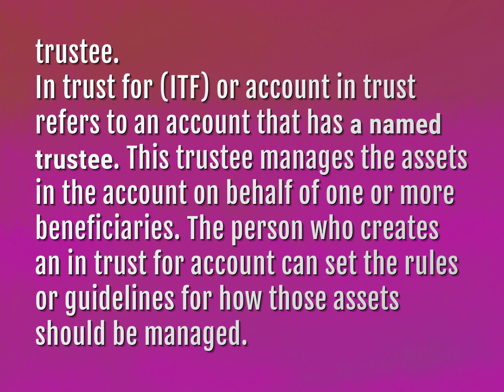Who is the owner of an ITF account?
James Webb (2022, August 8.) Who is the owner of an ITF account?
    WHYS.video